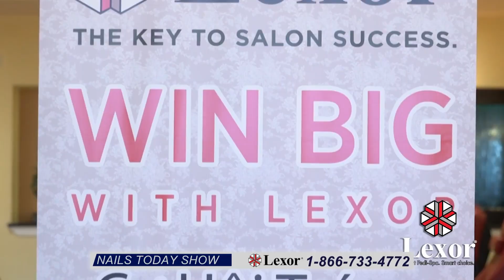Nails Today Show™ with Di Ai Hong Sam - Remodeling Nail Salon (900 sqft)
Nails Today Show™ with Hong Sam
Salon Remodeling
Guest: Kevin Khoa
Nails Today Show với Di Ái Hồng Sâm mang đến những kiến thức, thông tin và kinh nghiệm hữu ích về ngành Nails. Ngoài ra, Salon Remodeling giúp quý vị trang trí lại tiệm Nail của mình với những package tiết kiệm và sang trọng từ công ty Lexor. Chương trình Nails Today Show của Di Ái Hồng Sâm là một chương trình từ thiện nhằm mục đích gây nguỹ cho hội S.A.M (Stable | Anchor | Manor) Foundation để nuôi trẻ em mồ côi tại Việt Nam.
Host: Di Ái Hồng Sâm

💎💎💎💎💎Các kênh và hoạt động khác của NAILS TODAY SHOW

© Bản quyền video thuộc về Nails Today Show™, vui lòng không re-upload dưới mọi hình thức.
auto fill
massage chair